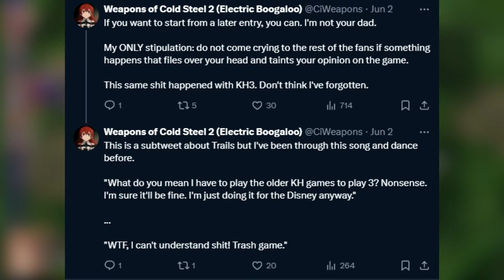"Which Trails Game Should I Start With?"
Whichever you want. But...